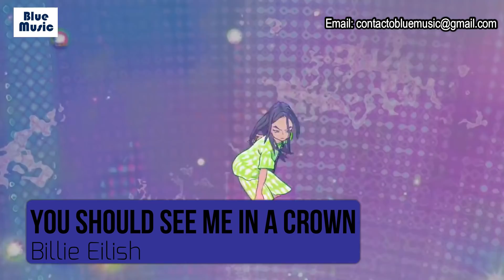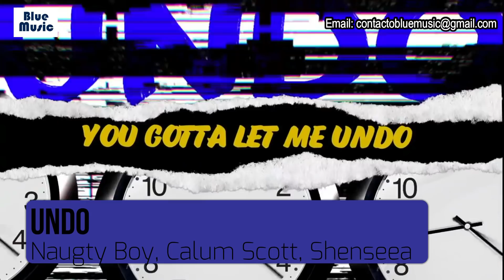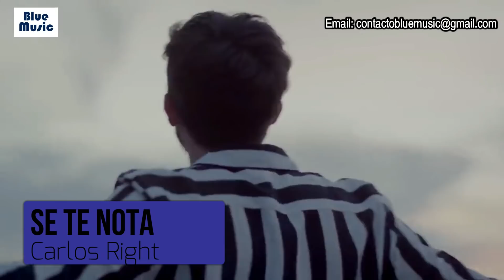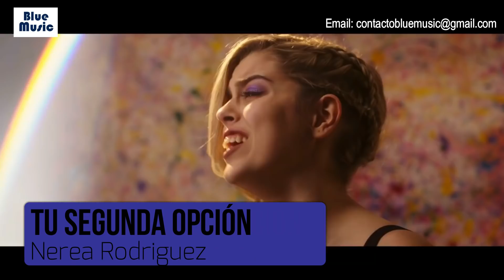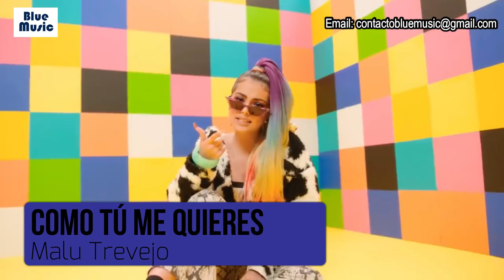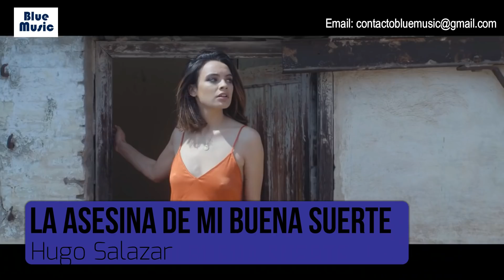Canciones Nuevas MAYO 2019 - ESTRENOS 🍑💃💕 #4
📢 Si quieres promocionar tu canción, pagina web, pagina en Instagram o cualquier cosa en nuestro canal.

Carlos Coleto - Future World Music - Aqua Vite Piano Cover 2:35